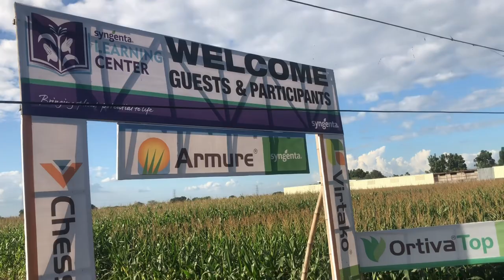Syngenta Corn Demonstration Farm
The best hybrid yellow corn from Syngenta @TechPopop